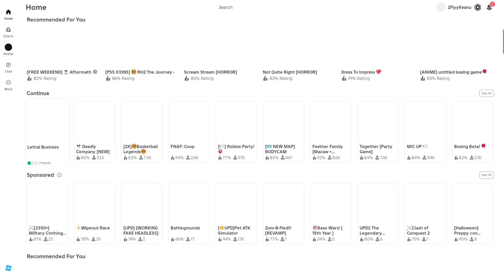Lethal Company in Roblox is a GREAT but painful experience.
We found Lethal Company in Roblox... and it was GREAT!

Main Monitor
Secondary Monitor

Friends In Video! (Check them out!)

If you made it down here, thanks for taking at least 2 to 3 Mins to watch a Montage or a Funny Moments, I love you all and appreciate every single subscriber I get from uploading, i highly advise you to join the discord server, i’m in there as well as people i know to, Shadic, GMW, Combos, Dolo, and HopLucks are in the discord, if you wanna drop by and say hi, i’ll try and say hi if i have time.

Stop snooping Boy!